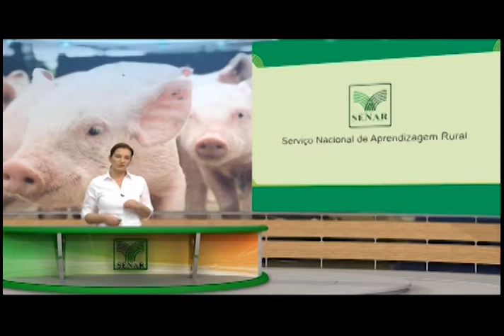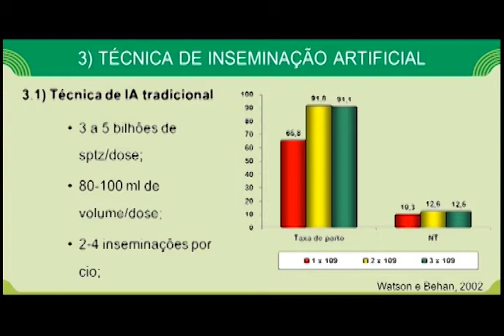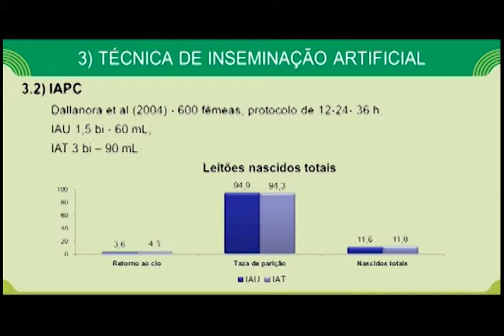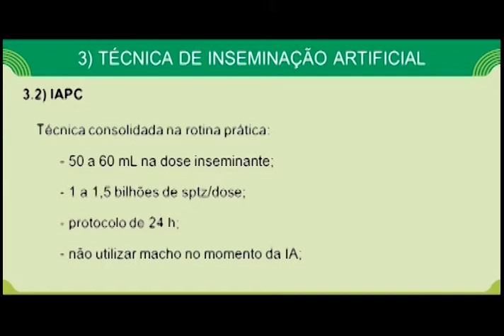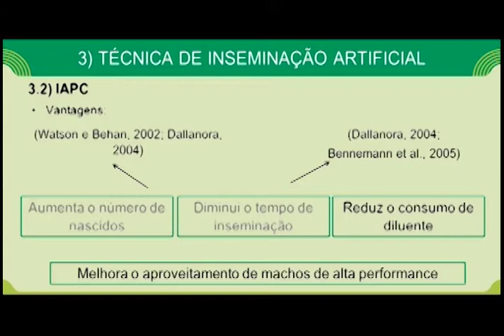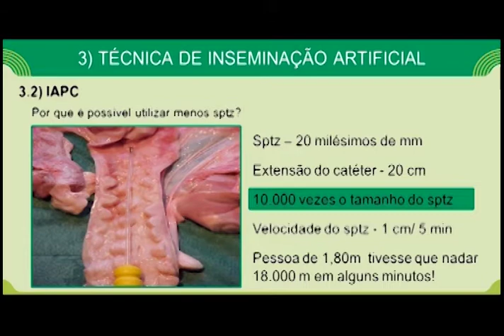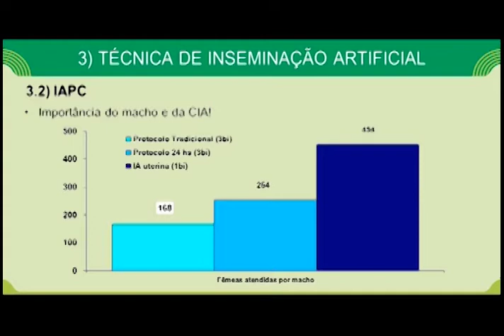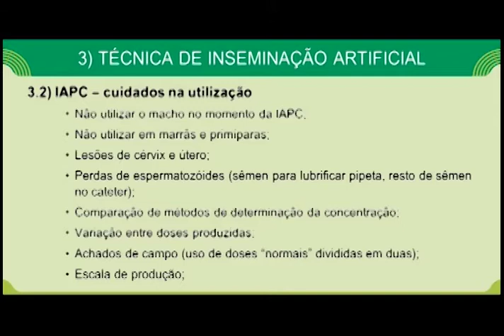CAPACITAÇÃO TECNOLÓGICA – Suinocultura / Djane Dallanora (Aula 62)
Novas tecnologias de reprodução, uma delas permite inclusive, inseminar três fêmeas ao mesmo tempo. Na Capacitação Tecnológica de hoje, ministrada pela palestrante Djane Dallanora, você vai saber mais sobre a avaliação e aplicação de novas tecnologias que envolvem a inseminação artificial e o manejo reprodutivo.